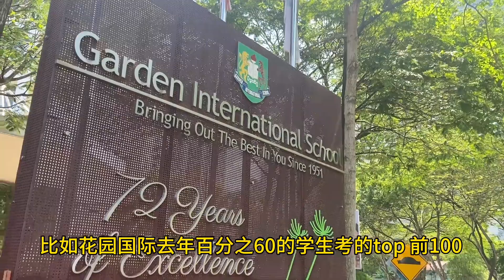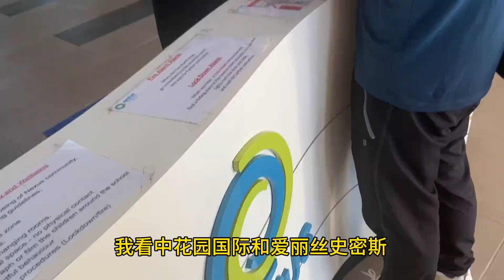带孩子出国访问7所国际学校，坚决不找中介，你知道其中的秘密吗@